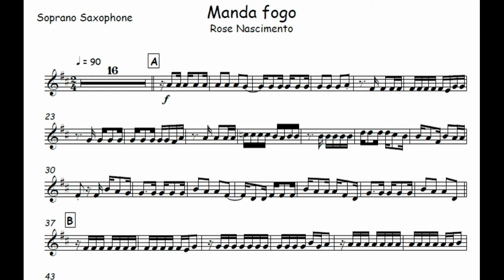Manda Fogo - Rose Nascimento 🎺Partitura Trompete, Trombone, Tuba. Trompa, Bombardino, Baixo🎶